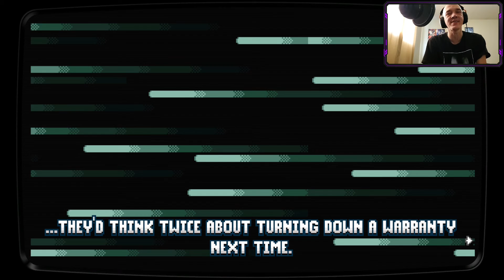Let's Play Shakedown: Hawaii with Uncle Josh Part 9 (2022 01 08)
Welcome back to another session of gaming on Uncle Josh Gaming. In this video, I revisit Shakedown: Hawaii and continue on with my Let's Play that I abandoned last year for other games.